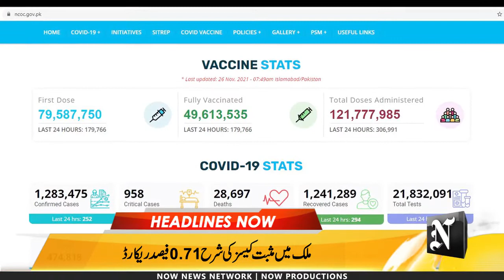Now Headlines | آج کی اہم خبریں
26 نمبر 2021